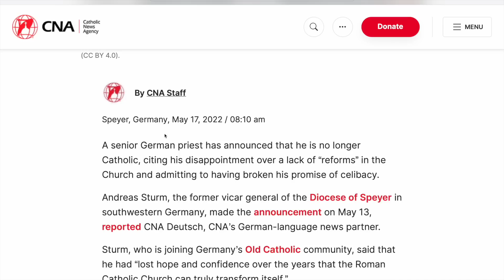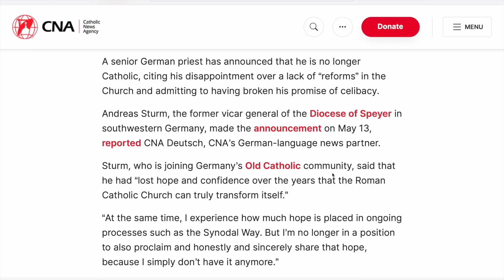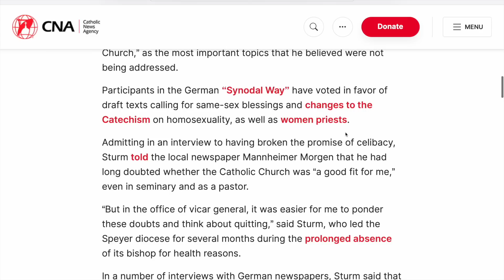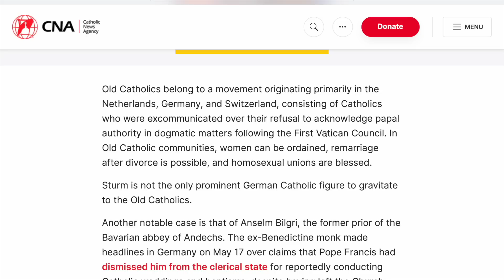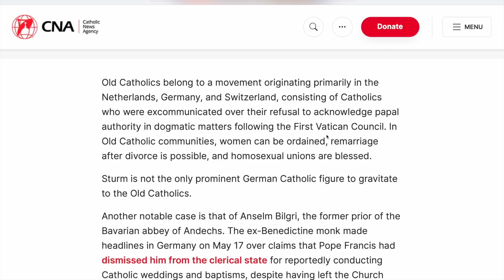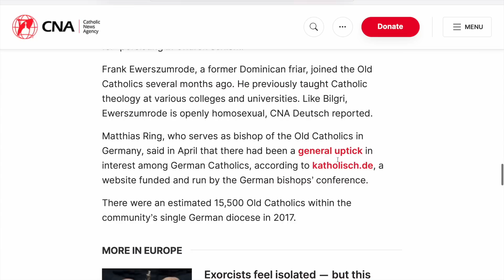Germany, Vicar General, Benedictine and Dominican leave the Catholic Church.